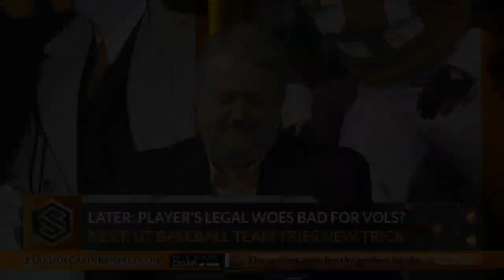6 18 23 Sports Source Segment 2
John Wilkerson joins us from Omaha to talk Tennessee baseball and preview the Vols' elimination game versus Stanford.